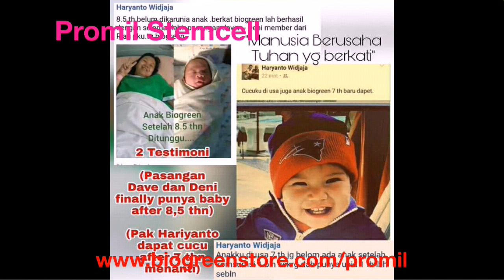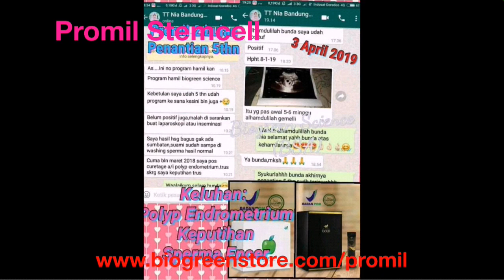Promil Alami Yang Banyak Berhasil, Promil Cepat Hamil, Promil Stemcell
Apakah anda sedang mencari Promil stemcell, harga promil stemcell, promil apple stem cell, promil cepat hamil, promil alami yang banyak berhasil.

Ingin Konsultasi atau langsung pesan produk :
Bpk TAUFAN Jogja  WA 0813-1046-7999
Ibu KARTINI Jakarta WA 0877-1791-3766

Penjelasan Dokter Promil Stemcell, Program hamil Alami Bio Green.

Berikut ini Testimoni Lengkap Bunda2 yang sudah Berhasil Hamil